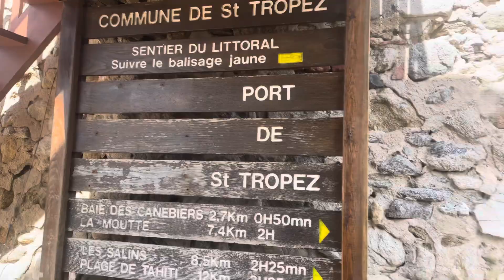Port de Saint-Tropez (Côte d'Azur), France ⛵⚓🇫🇷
Nestled along the stunning Côte d'Azur in France, the Port de Saint-Tropez is a picturesque jewel of the Mediterranean coast. Famous for its azure waters, luxurious yachts, and a vibrant blend of culture and history, this charming harbor town beckons travelers from around the world.

Ｅｘⓟ𝓁𝐎𝐫є  🆃🆁🅰🆅🅴🅻🅻🅸🅽🅶 🅷🅾🅿🅿🅴🆁
🅂🄾🅄🅁🄲🄴 🄻🄸🅂🅃 ( Travelling Guides, Travel Hacks, Products, etc)

Stroll along the cobblestone streets and take in the quaint, pastel-colored buildings that line the waterfront. Explore the lively markets, indulge in exquisite Provençal cuisine, and soak up the sun on the beautiful beaches. Saint-Tropez offers a taste of both the glamorous and the tranquil, making it a must-visit destination for anyone seeking a taste of the French Riviera's elegance and charm.

With a rich artistic history and a reputation as a playground for the international elite, Saint-Tropez continues to enchant visitors with its unique blend of old-world charm and contemporary allure. Whether you're admiring the beautiful bay views or experiencing the vibrant nightlife, a visit to the Port de Saint-Tropez is an unforgettable journey into the heart of the Côte d'Azur.

❂Travelling Hopper❂